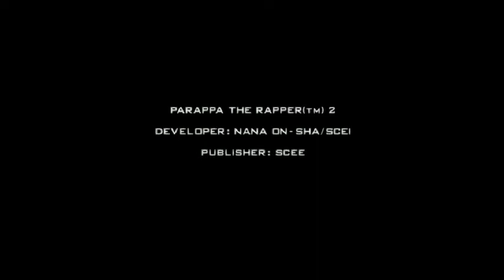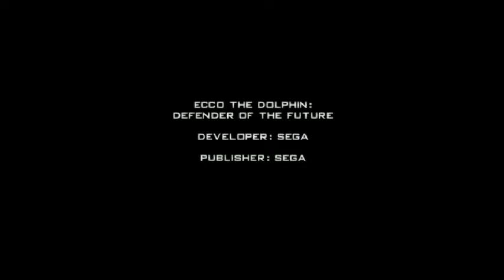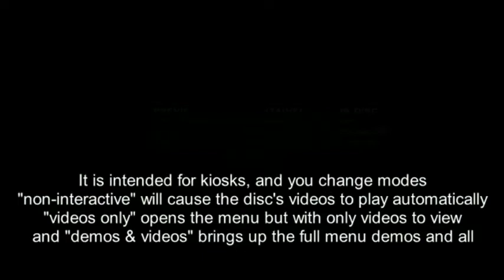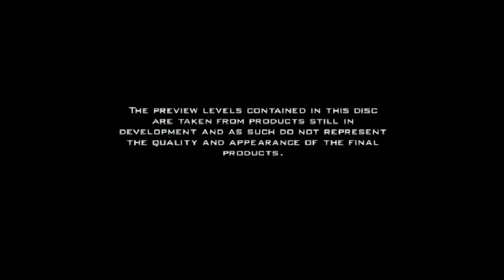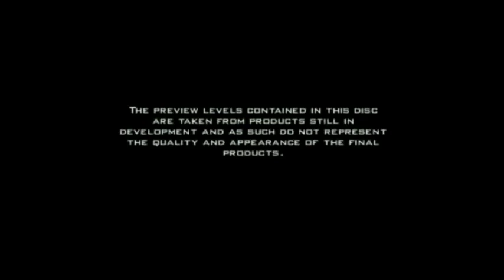PS2 - Selector Kiosk Demo Menus (Europe, 2001-2004)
0:00​ Official Demo Disc 1: Retail Edition November 01 (2001)
1:51​ Official Demo Disc Retail Edition February 02 (2002)
3:18​ Selector Demo 01
4:13​ Selector Demo 03
5:05​ Selector Demo 04
6:12​ Selector Demo 05 (2003)
6:56 Selector Demo 06
7:43 PlayStation 2 Official Demo Disc Edition Pour Revendeurs #5 (2004)
8:33​ Selector Demo 08

The only discs I could not find anywhere are Selector Demo 02, and 07. If you've found it, let me know so I can record it for my channel. 5:05​ explains the Selector Demos and how they work. that's because I took that clip from one of my older videos and I'm kind of lazy to re-record it without the text.